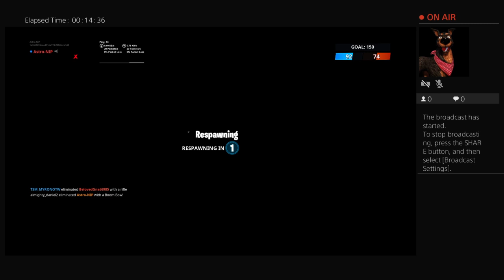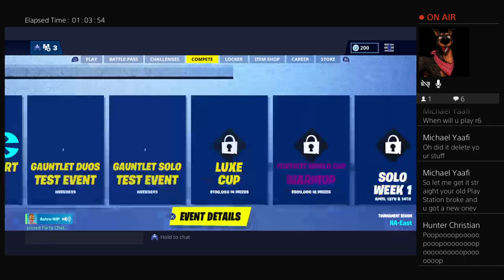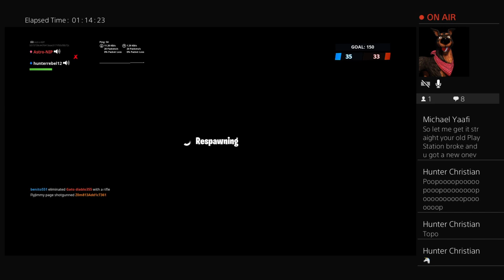Morning stream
I can only play fortnite